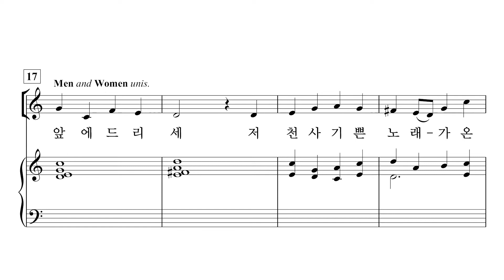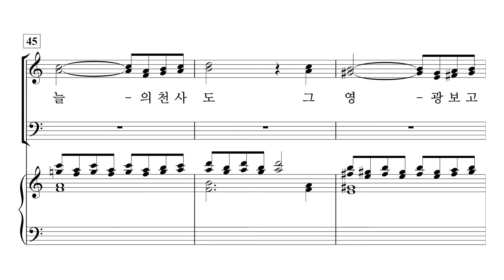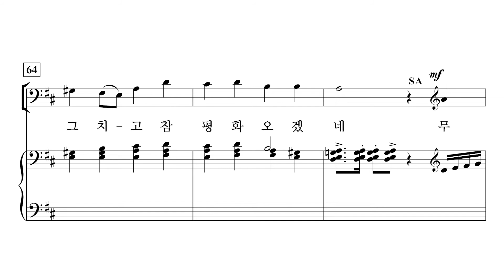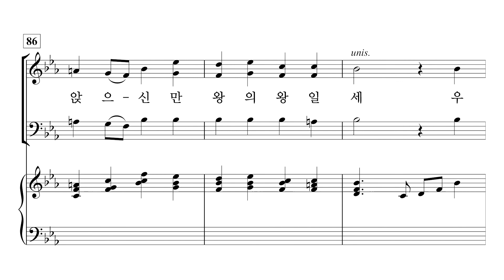[중앙아트] 영광의 혼성 3부 찬양곡집 Vol. 3 13. 영광의 주 찬양 – 소프라노 Vocal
손동현 편

13. 영광의 주 찬양 – Bruce Greer 편곡